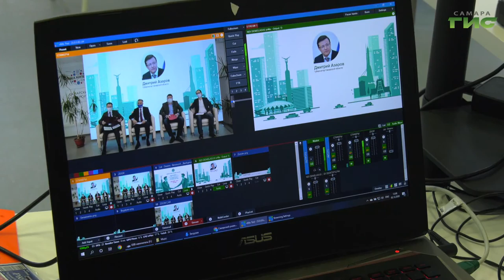Как сделать Самарскую область еще более привлекательной для инвесторов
Как сделать Самарскую область еще более привлекательной для инвесторов и как пандемия сказалась на самых значимых отраслях экономики, эти темы эксперты обсуждают на международном форуме "Университет — драйвер социально-экономического развития региона". Мониторинг ситуации на крупнейших предприятиях группа исследователей проводила в течение всего года, к каким выводам пришли, узнала Лариса Шалафаст.